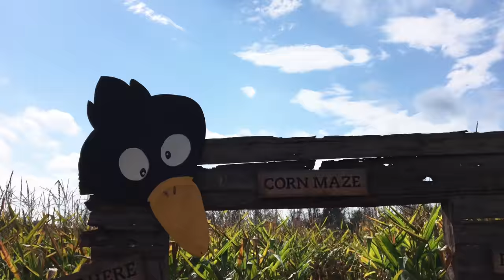Pumpkin Patch at Neltner Farm 2017